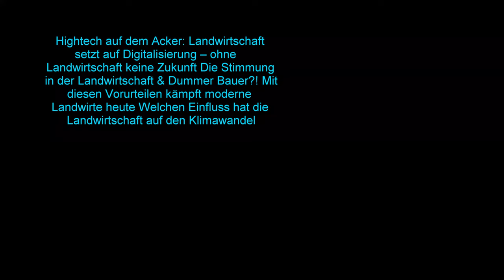Maishäckseln 2024 Claas Jaguar 970 Orbis 750 mit 5 Stück abfuhr Gespannen Von der Biogas Anlage Bad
Maishäckseln 2024 Claas Jaguar 970 Orbis 750 mit 5.Stück abfuhr Gespannen, Von der Biogas Anlage Bad Blumau Hannes Hauptmann. Das abladen und hochschieben und Verdichtenvon Maissilage